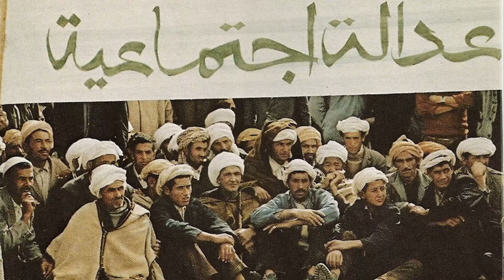Nostalgically Algerian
End of the year 2013 event organised by Culturama and Algeria Solidarity Campaign.